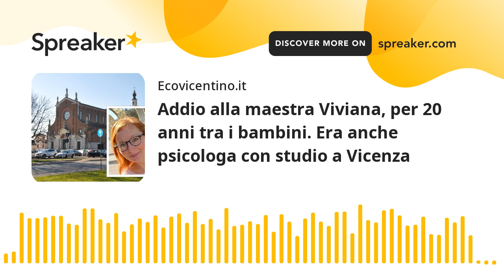Addio alla maestra Viviana, per 20 anni tra i bambini. Era anche psicologa con studio a Vicenza